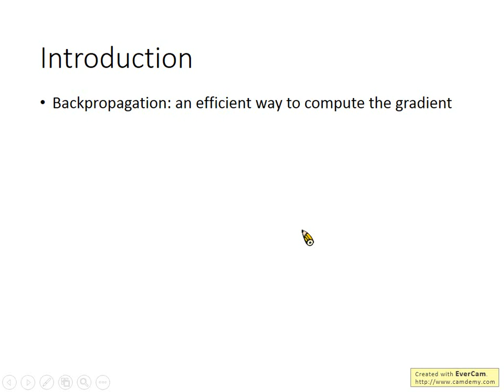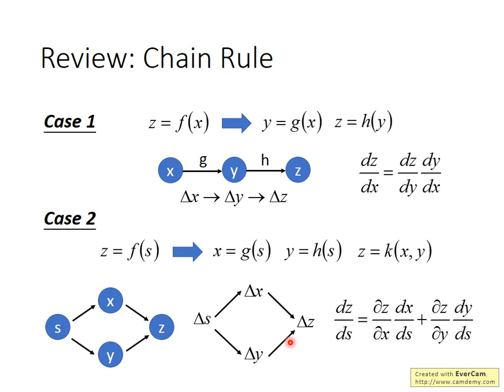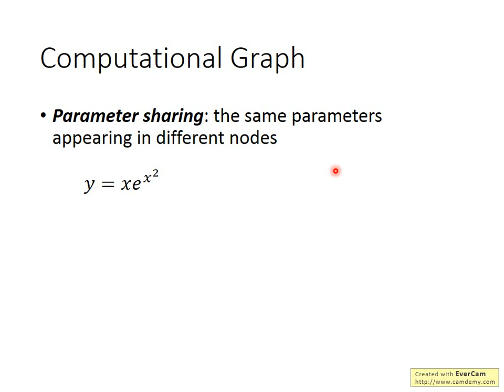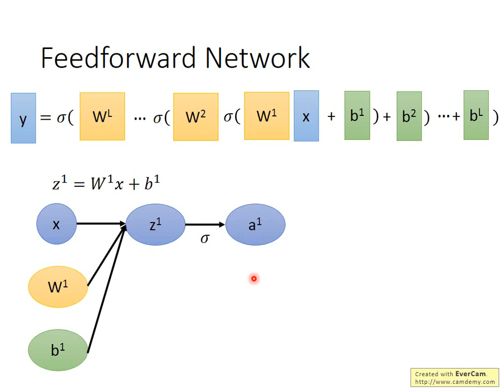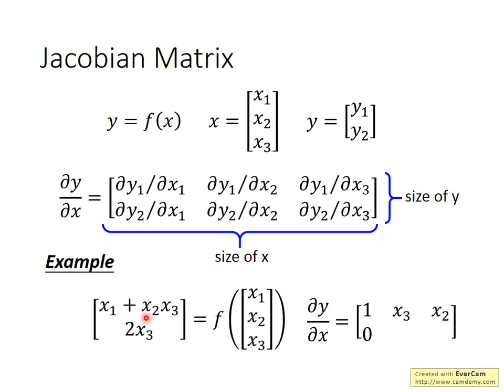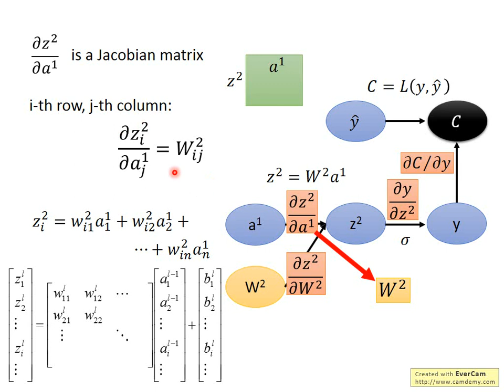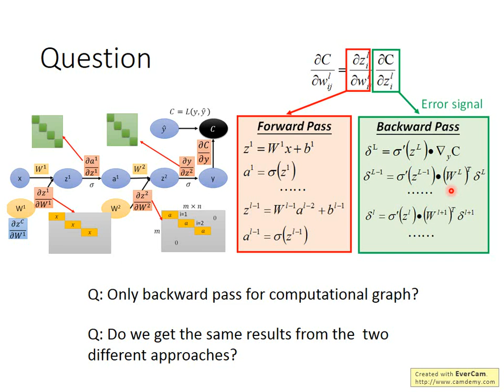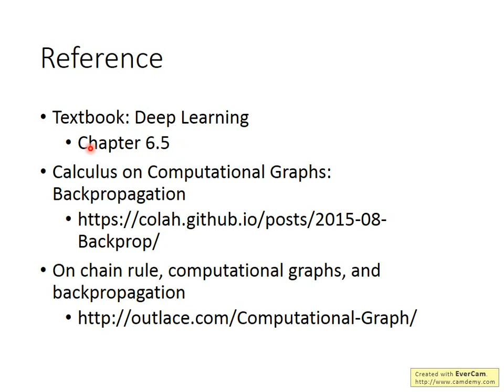Computational Graph & Backpropagation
Reference:
Backpropagation for feedforward net: